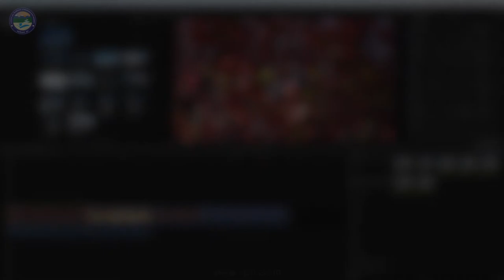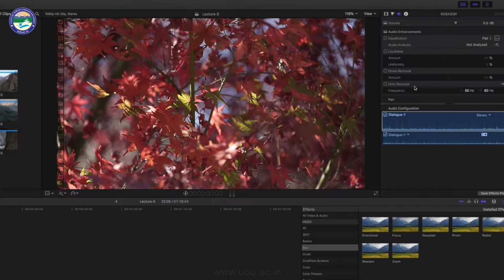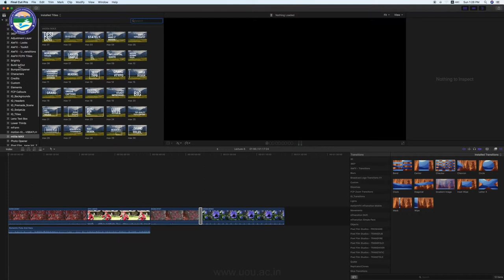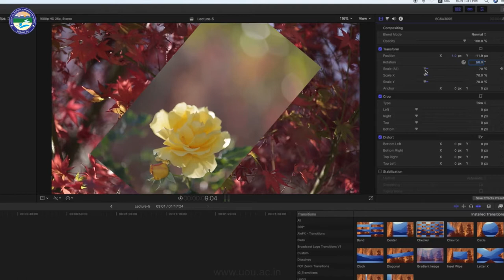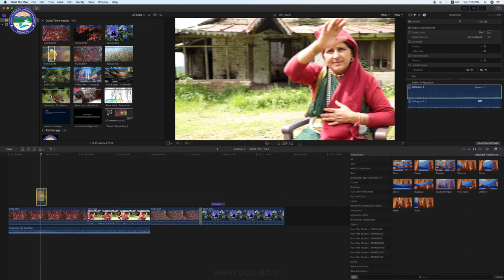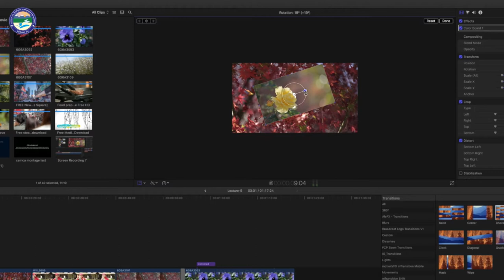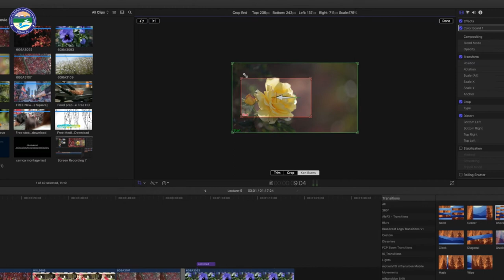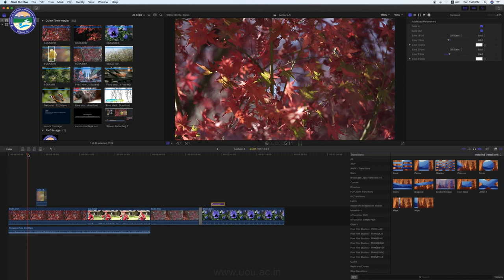Lecture 5: Inspector